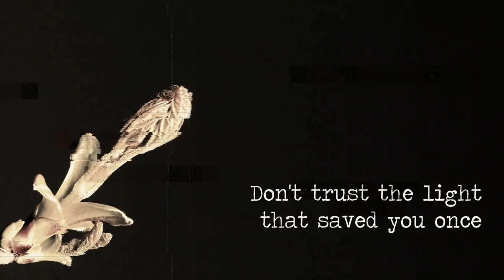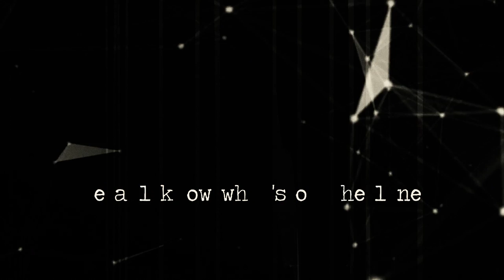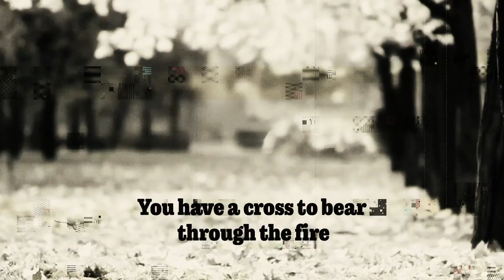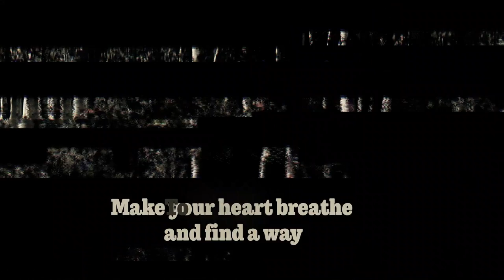Doom Unit - Black Day Comes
Video: Darkgrove

Lyrics:
Can you hear me out
I'm on your side
Don't you ever give up the fight
When you scream and shout
Don't try to hide
Force the darkness out of sight

Black day comes with the pain
Fear remains the same
Don't trust the light that saved you once
When the black day comes

Now you're falling from higher
You have a cross to bear through the fire
Turn the page and face another day

You're falling from higher
Make your heart breathe and find a way
To change the fate

At the edge of time
We all know what's on the line
We came this far
Searching for a sign
To find a reason to feel alive